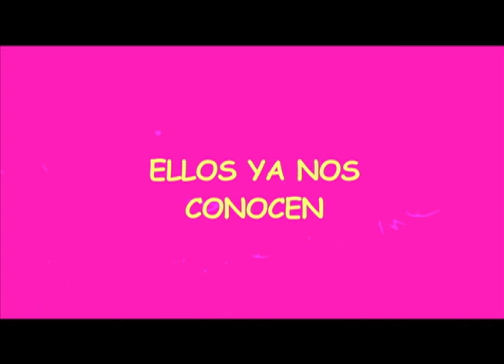Dejo a su hijo en la escuela y lo acribillaron, Mañanero IDEART!!!